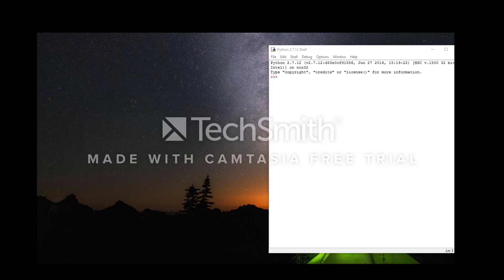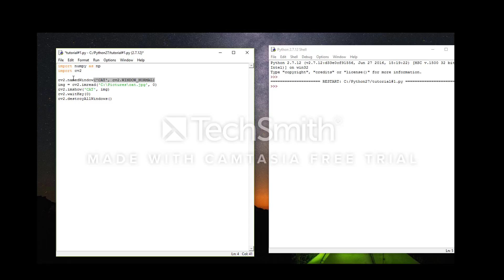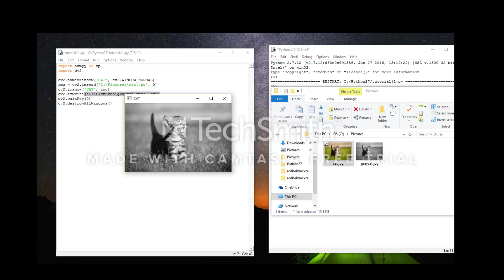Opencv with Python Tutorial 1 read, display, modify, and save an image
In this video you will learn how to read an image,hot to change colors, how to display it and how to save it back.